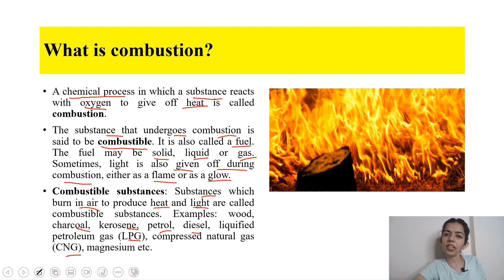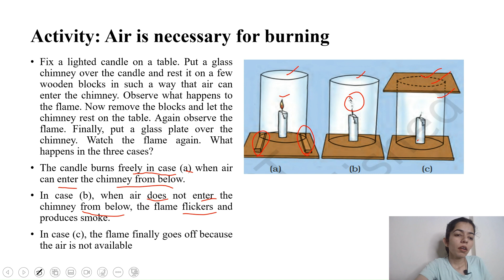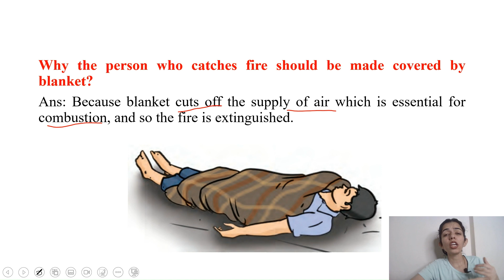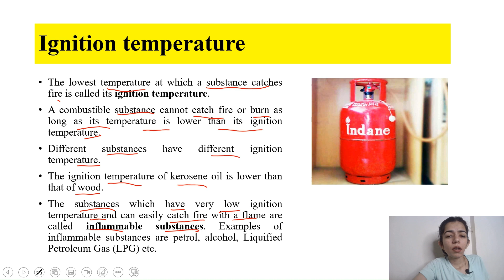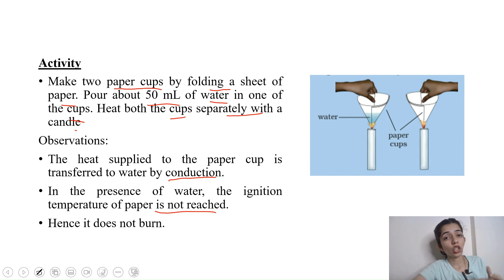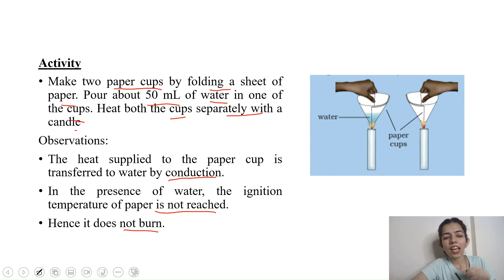Combustion and Flame (Part-1) |Class 8 Science Chapter 6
👉Class: Class 8th
👉Subject: Science
👉 Chapter: Combustion and Flame
👉Topics covered:
00:00 Combustion
02:51 Activity: Air is necessary for burning
05:37 Ignition Temperature